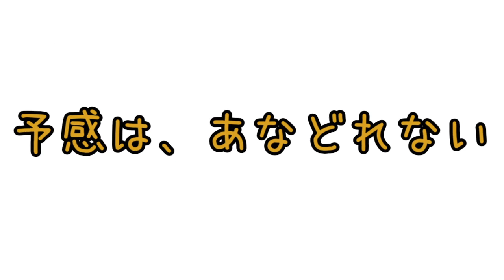【保護猫】先住猫を襲う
時々、不思議な現象が起こるものですねー🎵